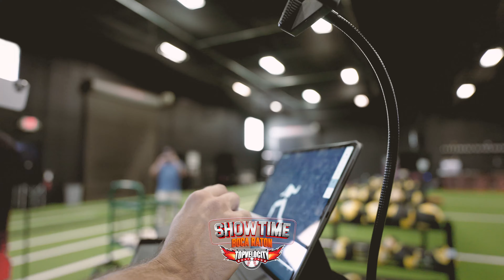Análisis Biomecánico - Adan Vega